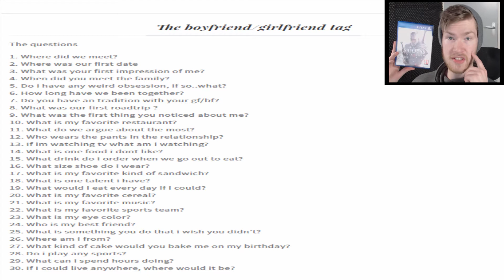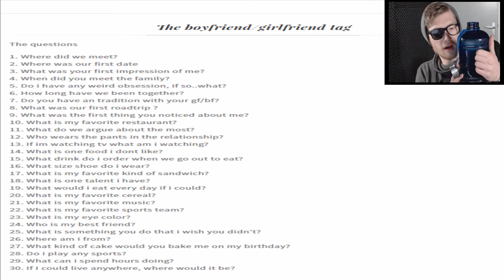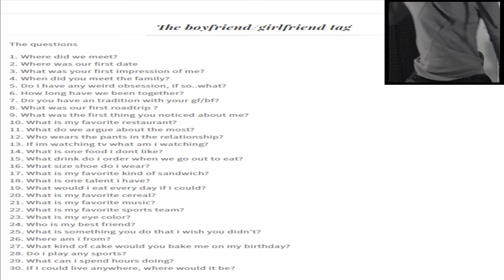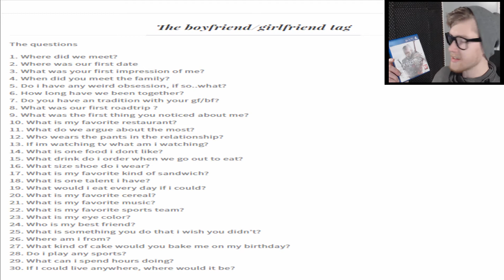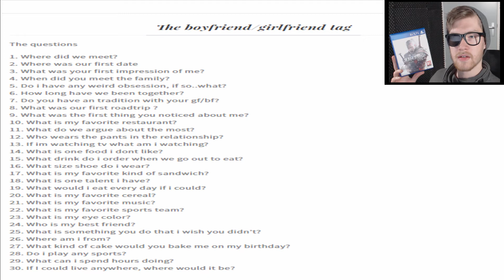Q&A WITH MY GIRLFRIEND!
Hey everyone!

No clickbait, I swear.